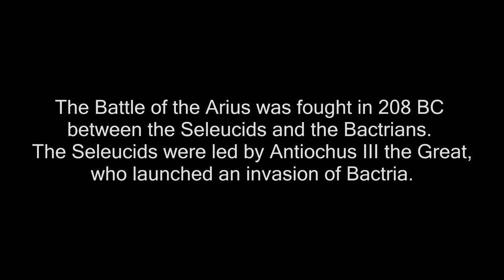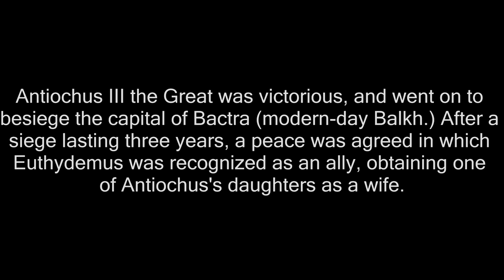Battle of the Arius - 208 BCE (Seleucid-Bactrian War)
Total War: Rome 2 - Divide et Impera mod

The Battle of the Arius was fought in 208 BC between the Seleucids and the Bactrians. The Seleucids were led by Antiochus III the Great, who launched an invasion of Bactria. He was victorious, and went on to besiege the capital of Bactra (modern-day Balkh.) After a siege lasting three years, a peace was agreed in which Euthydemus was recognized as an ally, obtaining one of Antiochus's daughters as a wife.